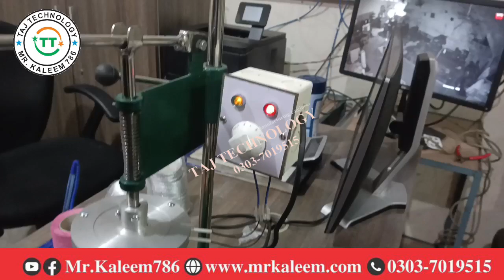Aluminum Manuel Sealer Seal All Plastic Product Made By Taj Technology @tajtechnology1 03037019515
𝗠/𝗦 𝗧𝗮𝗷 𝗧𝗲𝗰𝗵𝗻𝗼𝗹𝗼𝗴𝘆

ᵂᵉˡ ᶜᵒᵐᵉ ᵀᵒ ᴹʸ ᶜʰᵃⁿⁿᵉˡ ᴮᵘˢᶦⁿᵉˢˢ ᴾˡᵃⁿ: ᵂᵉ ᵃʳᵉ ᴾʳᵒᵛᶦᵈᶦⁿᵍ ᴴᵉʳᵉ ᴮᵉˢᵗ ᴮᵘˢᶦⁿᵉˢˢ ᴵᵈᵉᵃ ᵂʰᶦᶜʰ ˢᵘʳᵉ ˡᵒʷ ᶦⁿᵛᵉˢᵗᵐᵉⁿᵗ ᵃⁿᵈ ʰᶦᵍʰ ʳᵉᵗᵘʳⁿ ᵖʳᵒᶠᶦᵗ. ʸᵒᵘ ᶜᵃⁿ ˢᵗᵃʳᵗ ᵃⁿᵈ ʳᵘⁿ ʸᵒᵘʳ ᵇᵘˢᶦⁿᵉˢˢ ᵃᵗ ˡᵒʷ ᶦⁿᵛᵉˢᵗᵐᵉⁿᵗ. ᴶᵘˢᵗ ᵃᵖᵖˡʸ ᵒᵘʳ ᵐᵉᵗʰᵒᵈ ᵃⁿᵈ ˢᵉᶜʳᵉᵗᵉˢ ᵒᶠ ᵇᵘˢᶦⁿᵉˢˢ ᵃⁿᵈ ᵉⁿʲᵒʸ ˢᵘᶜᶜᵉˢˢ ᶦⁿ ʳᵉᵃˡ ˡᶦᶠᵉ.

Aluminum Manuel Sealer Seal All Plastic Product Made By Taj Technology 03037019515
𝗗𝗲𝗮𝗹 𝗔𝗹𝗹 𝗞𝗶𝗻𝗱 𝗢𝗳
𝙋𝙖𝙘𝙠𝙞𝙣𝙜 𝙈𝙖𝙘𝙝𝙞𝙣𝙚,𝙋𝙧𝙞𝙣𝙩𝙞𝙣𝙜 𝙈𝙖𝙘𝙝𝙞𝙣𝙚,𝘾𝙉𝘾 𝙈𝙖𝙘𝙝𝙞𝙣𝙚,𝙇𝙖𝙩𝙝𝙚 𝙈𝙖𝙘𝙝𝙞𝙣𝙚,𝙎𝙥𝙖𝙧𝙠 𝙈𝙖𝙘𝙝𝙞𝙣𝙚,𝙚𝙩𝙘

𝗣𝗼𝘄𝗲𝗿𝗲𝗱 𝗕𝘆 @𝗠𝗿.𝗞𝗮𝗹𝗲𝗲𝗺 𝟳𝟴𝟲.